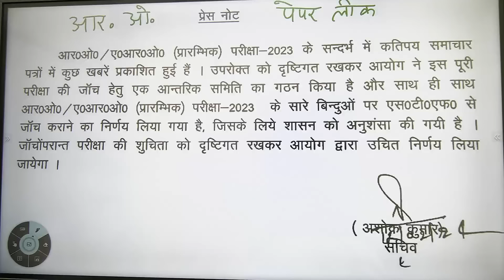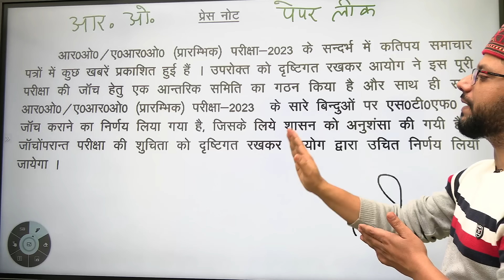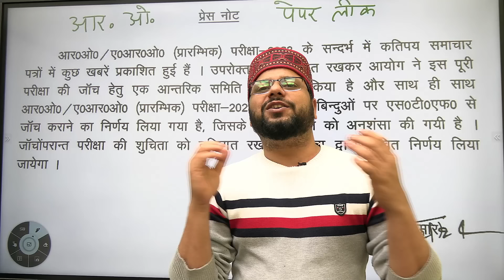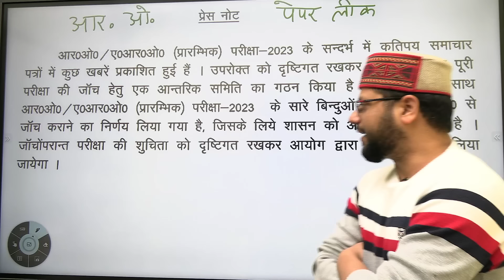UPPSC RO ARO Paper Leak 2024 | RO ARO Paper Leak Latest News Today | UPPSC RO ARO Exam Latest News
📚हमारे साथ जुड़कर आप अपने हिन्दी विषय व करियर संबंधी समस्त समस्याओं का समाधान सीधे पूछ सकते हैं।
👨🏻‍🏫In this class, Amarnath sir will cover important information regarding the cancelation/leakage of UPPSC RO-ARO Exam which was held on 11th feb 2024. All the key methods/tips and strategies for answering the paper will also be covered along with detailed explanations. This class will benefit all the learners preparing for UPPSC, UPSC and other State Civil Service Examinations.